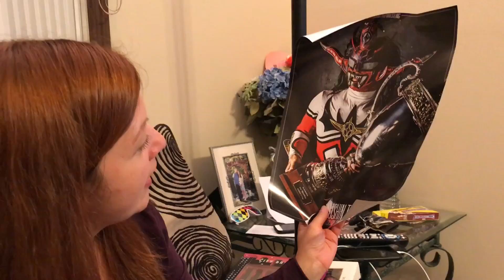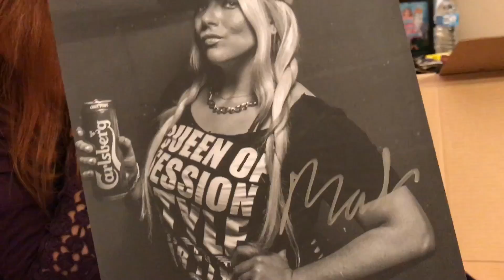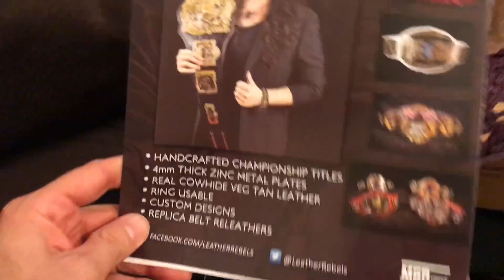HEEL WIFE LOVES WWE RAW! HER REACTIONS ARE MUST SEE!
Grim makes hilarious wwe toy figure unboxing of wrestlecrate uk and catches heel wife watching wwe raw with hilarious reactions in this hilarious family day in the life daily vlog!